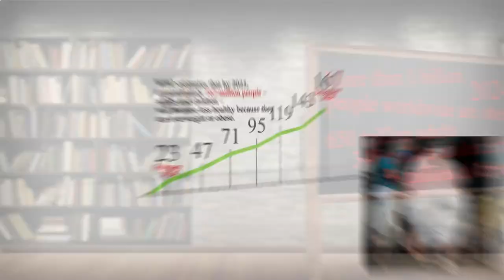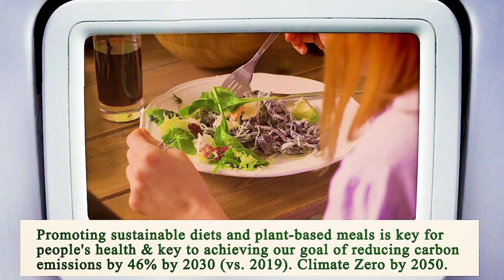Nearest Restaurant From Me Chicago 60605 IL, Cook County, Illinois, United States